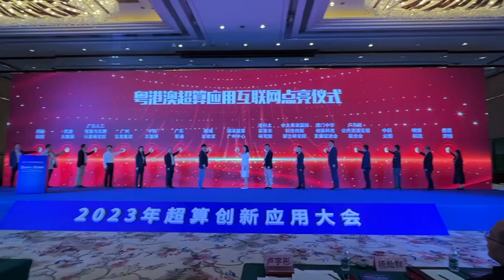The 2023 Supercomputing Innovation Applications Conference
The 2023 Supercomputing Innovation Applications Conference is being held in Guangzhou today, bringing together over 400 representatives from national supercomputing centers, higher education institutions, research institutes, technology enterprises, and government. Participants are gathering to discuss the integrated development of advanced technologies such as supercomputing, intelligent computing, artificial intelligence, and big data. The focus is on accelerating innovation and breakthroughs in areas such as smart cities, biomedicine and healthcare, earth sciences, and sharing the latest achievements and experiences in applying supercomputing to various industries. The conference aims to facilitate collaboration and communication among different application areas of supercomputing, promoting the high-quality development of supercomputing technology, applications, and industries collectively.